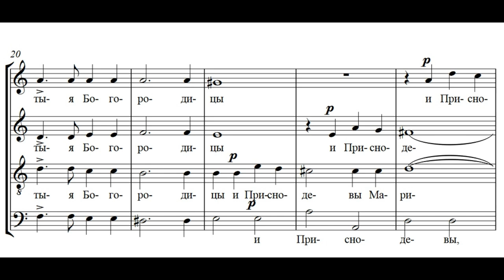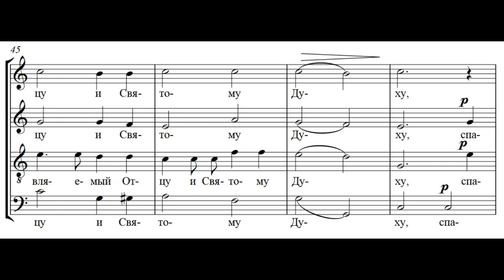Единородный Сыне. свящ. Турчанинова П.И.